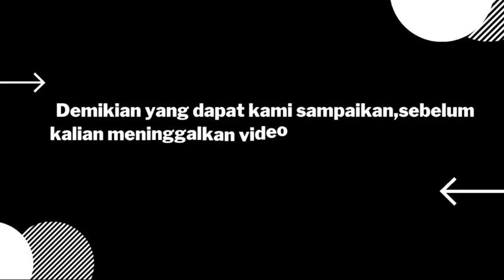Minions tampil agresif dalam babak 32 besar Denmark Open 2022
`putra peringkat tiga dunia Kevin Sanjaya Sukamuljo/Marcus Fernaldi Gideon menang dua gim langsung pada babak 32 besar Denmark Open 2022 lewat penampilan agresif di Odense, Rabu.Menghadapi ganda putra Jepang Akira Koga/Taichi Saito untuk kedua kalinya, pasangan Indonesia berjuluk Minions itu langsung melancarkan serangan guna mengendalikan permainan.

Utuk video lainya shilakan klik link di bawah ini!